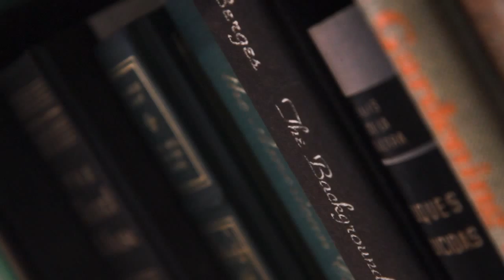Savannah, GA, Hotel Charm - Marshall House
The Marshall House, our hotel in enchanting Savannah, GA, exists at the corner of Southern Hospitality and Historic Charm. Take a walk through with us in our film short. Here, we offer glimpses of our beautiful Downtown Savannah hotel. Please enjoy.

68 Charismatic Guest Rooms on Beautiful Broughton Street